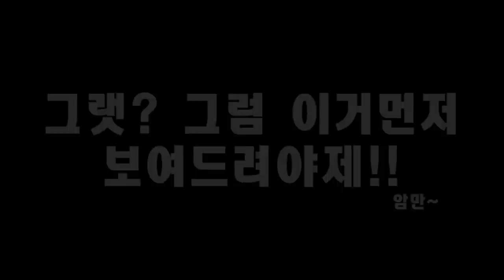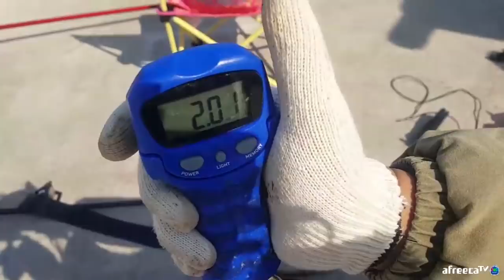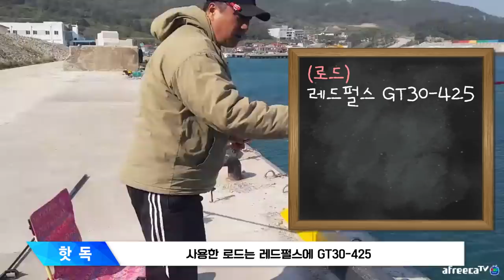세계최초 돌돔 원투포인트 차앞에서 낚시가능! [캠낚세끼] / 추자도 낚시n캠핑 / caravan / camping car / Camping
바람이 좋지 않아서 낚시를 포기하려 했지만
작년에 돌돔이 나온 자리로 가서
다시한번 손맛을 보았습니다!

역시 물좋고 공기좋고 인심좋은 추자도 입니다!

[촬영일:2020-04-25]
                   (라인) 레드펄스 모노줄 16호
                   (추) 60호 구멍채비
                   (미끼) 전복